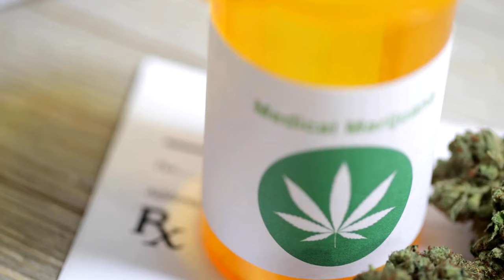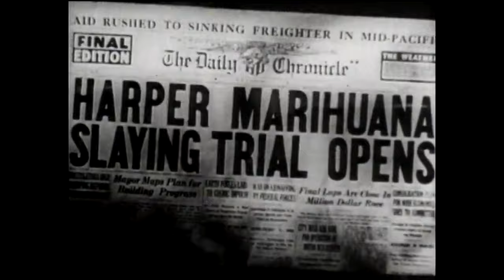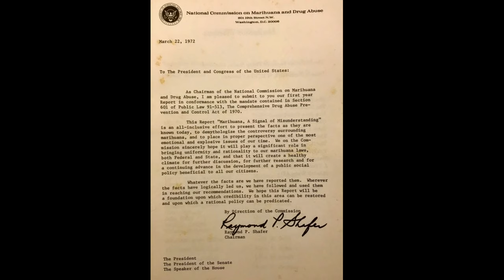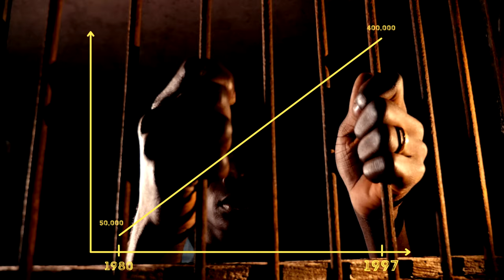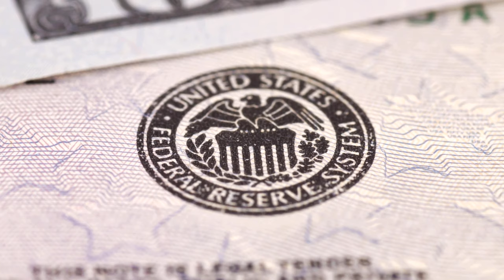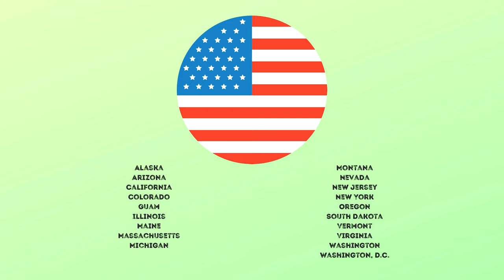The True Reason Why Cannabis Was Made Illegal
Cannabis is a topic that polarizes like no other. Some glorify it while others demonize it. Some say it's medicine; others say it's the gateway into addiction. In some US states, it can be legally bought in government-controlled stores, and in the other US states getting caught with small amounts will put you behind bars. How can the public opinion and laws on the same plant be so different within the same country?

Learn more about Cannabis and CBD at Weed-Smart.com